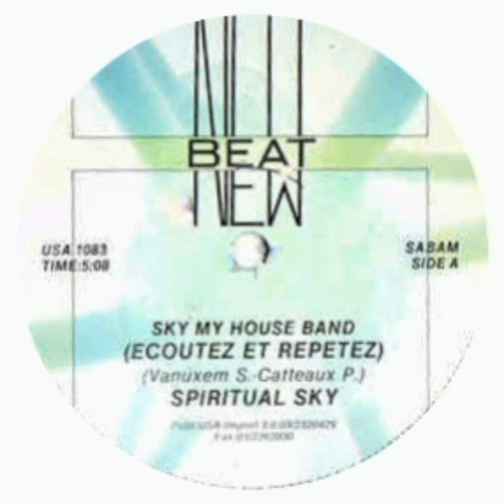Spiritual Sky - Sky My House Band (Ecouter Et Rèpètez)